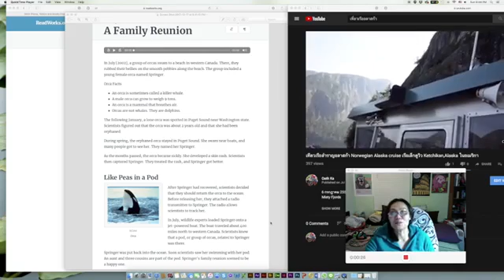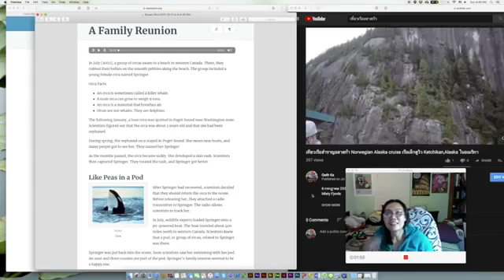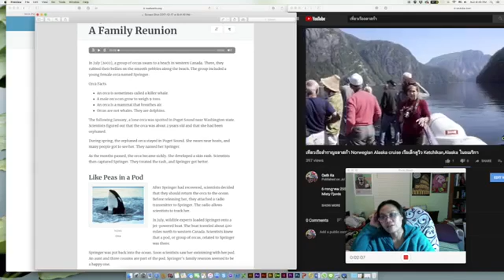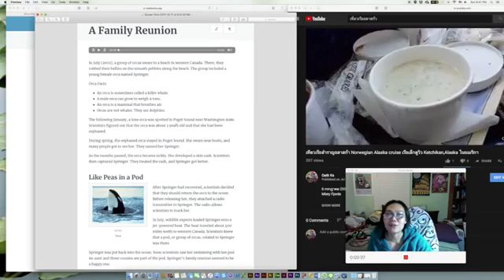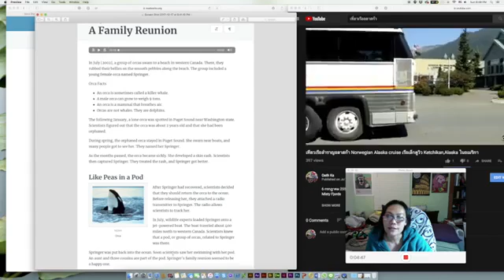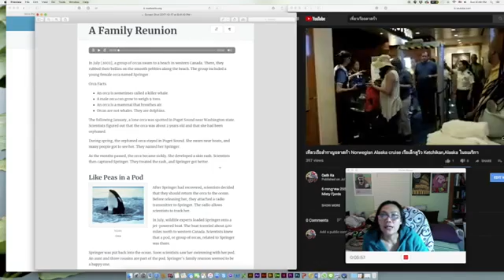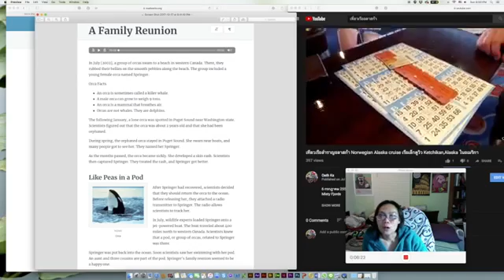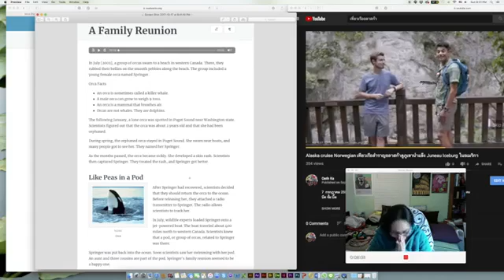อ่าน A family reunion 🤠ป้าโอ้ท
ฝึกภาษาอังกฤษ ปรับการออกเสียง Pronounciation พูดภาษาอังกฤษ เรียนภาษาอังกฤษ เรียนออนไลน์ พูด ฟัง อ่าน แต่งประโยค Dec 17, 2017